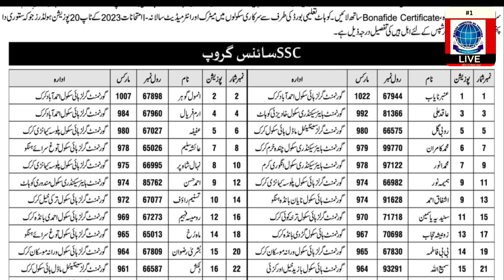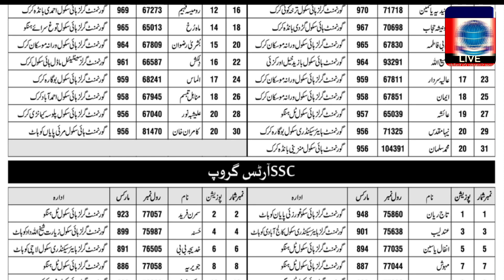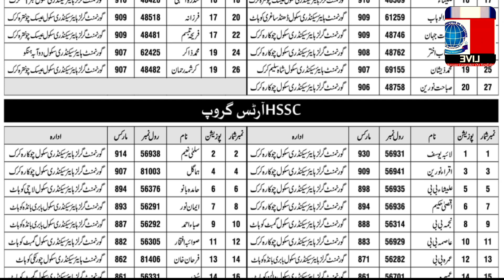Stori da Pakhtunkhwa || Top 20 Scholarships Winners & Position Holders List with instructions